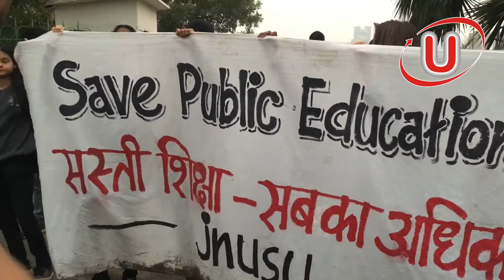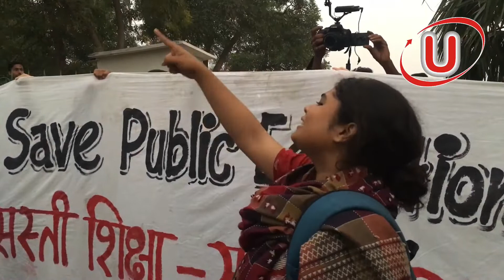सस्ती शिक्षा और फ़ीस हाइक के ख़िलाफ़ बुधवार को एक बार पर सड़क पर उतरे जेएनयू के छात्र